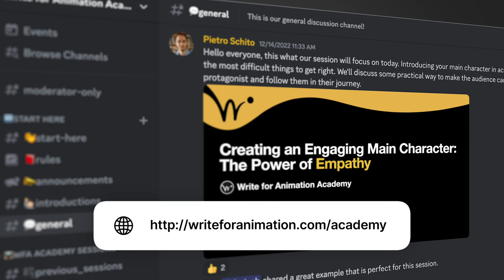Less Dialogue, Better Script! With Brenda Chapman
🎁 SPECIAL Write For Animation Academy PROMO:
🚀 Unlock your animation writing career with WFA Academy! Dive into storytelling secrets, join a community of storytellers, and turn your passion into a profession.

A giveaway sign of a young screenwriter is their excessive use of dialogue. In this video, Brenda Chapman, director of The Prince of Egypt and Brave, shares anecdotes from her career while giving us tips on making the best of your dialogue scenes. So how to write great dialogue? In many instances, it's about showing and not telling.

📚 Top 5 Screenwriting books (read in this order):
📙 1. SCREENPLAY by Syd Field
📘 2. STORY by Robert McKee
📘 3. CREATING CHARACTER ARCS by K.M. Weiland
📗 4. MAKING A GOOD SCRIPT GREAT by Linda Seger
📙 5. SAVE THE CAT by Blake Snyder

Write for Animation is a YouTube Channel that helps you become a professional screenwriter with a focus on Animation. How? Video essays with actionable steps you can use in your script, animated or not.

A Write for Animation Production
* Host and creator: Pietro Schito
* Written by: Mildred Guerrero and Pietro Schito
* Produced by: Jesús Robles and Pietro Schito
* Edited by: Jesús Robles
* Motion Graphics by: Jesús Robles

😮 Thank you for reading all the way down, you're awesome!